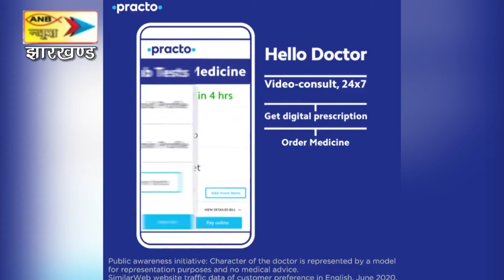लिट्टीपाड़ा विधायक ने सोना सोबरन धोती, साड़ी, लूंगी योजना का किया पाकुड़ में शुभारंभ